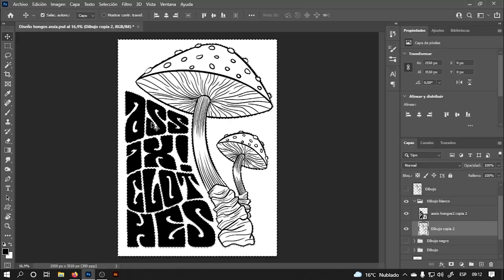BATIK MULTICOLOR+ESTAMPA /SERIGRAFÍA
Hola como andan? Hoy les traigo un video donde estampo un diseño sobre una remera batik o tie dye. Espero que les guste.

¡¡¡Grupos de Serigrafía!!!

¡¡¡¡Tutoriales!